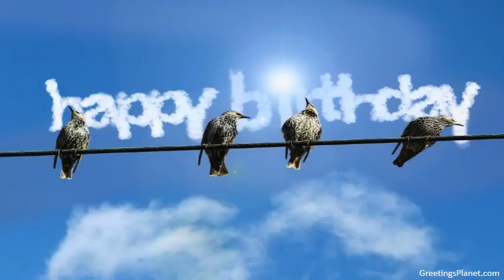Happy Birthday to Dharmesh